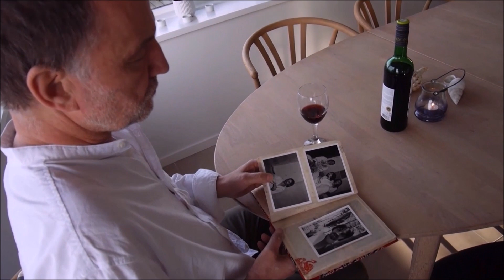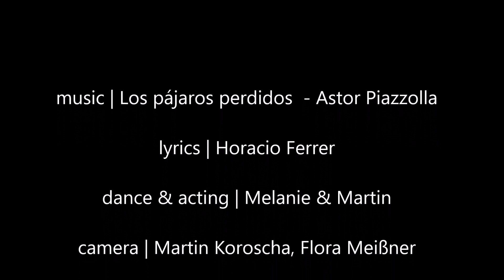Los pájaros perdidos (Piazzolla) - Martin & Melanie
Tango-Dance-Story von Martin & Melanie in der YouTube-Fassung zu

 "Los pájaros perdidos" Musik von Astor Piazzolla.
Text: Horacio Ferrer

Ich liebe die verlorenen Vögel
Amo los pájaros perdidos

aus fernsten Weiten zurückgekehrt,
que vuelven desde el más alla,

und sich in einem Himmel zu verirren
a confundirse con un cielo

den ich niemals zurückgewinnen werde.
que nunca más podre recuperar.

Erneut kehren die Erinnerungen wieder
Vuelven de nuevo los recuerdos,

die jungen Stunden, die ich gab
las horas jóvenes que di

und vom Meer her kommt ein Gespenst,
y desde el mar llega un fantasma

geschaffen aus Dingen, die ich liebte und verlor.
hecho de cosas que amé y perdí.

Es war alles ein Traum, ein Traum, den wir verloren haben,
Todo fue un sueño, un sueño que perdimos,

so wie wir auch die Vögel und das Meer verloren haben,
como perdimos los pájaros y el mar,

ein kurzer Traum und alt wie die Zeit,
un sueño breve y antiguo como el tiempo

welche die Spiegel nicht reflektieren können.
que los espejos no pueden reflejar.

Dann suchte ich dich in vielen anderen zu verlieren.
Después busqué perderte en tantas otras

und jene andere und alle waren du
y aquella otra y todas eras vos

Endlich lernte ich, wann ein Abschied ein Abschied ist,
por fin logré reconocer cuando un adiós es un adiós,

Die Einsamkeit verschlang mich und wir waren zu zweit.
la soledad me devoró y fuimos dos.

Zurück kehren die nächtlichen Vögel,
Vuelven los pájaros nocturnos

die blind über dem Meere fliegen,
que vuelan ciegos sobre el mar,

Die ganze Nacht ist ein Spiegel
la noche entera es un espejo

der  mir deine Einsamkeit entgegenwirft.
que me devuelve tu soledad.

Ich bin nur ein verlorener Vogel
Soy sólo un pájaro perdido

der aus der Ferne zurückkehrt,
que vuelve desde el más allá

um sich in einem Himmel zu verirren,

den ich nie mehr zurückgewinnen werde.
que nunca más podré recuperar.